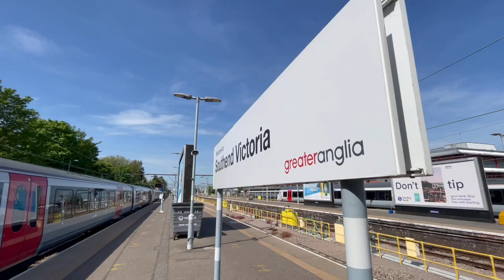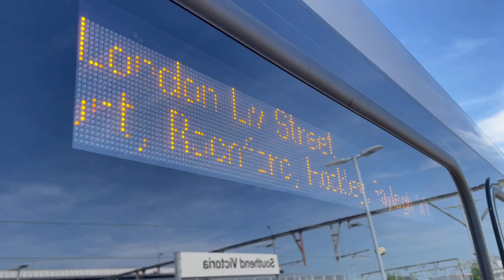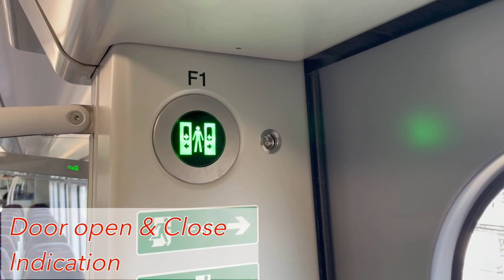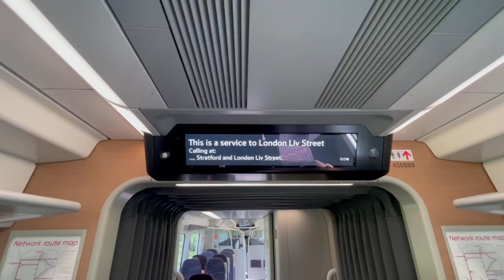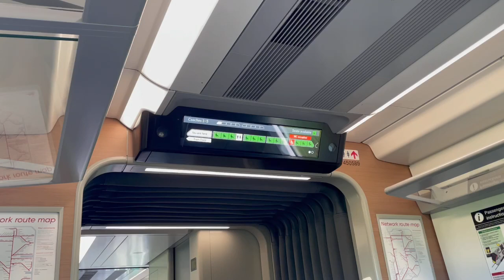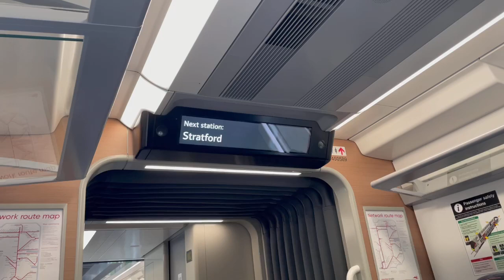S5 | Greater Anglia | Class 720 Aventra Southend Victoria - Stratford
After holding off for sometime, I finally got around to testing out the new Aventra Class 720 of Greater Anglia.

Initially, I was unimpressed by these new trains and didn’t think they’d interest me. However, after testing them out, I found them to be excellent units! Join us as we venture Between Southend Victoria and Stratford (London) onboard 720 589, with 551 trailing.

We also catch a glimpse of a c2c 720 set on test at Southend Central.

Do you enjoy our content or like what you see? If you do, we wish you a warm welcome!